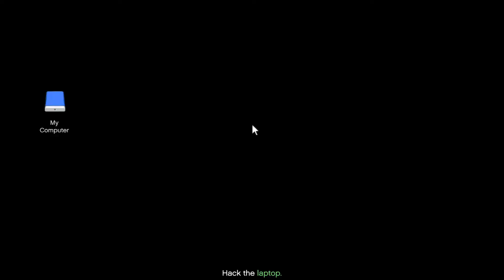GTA V Online - Cayo Perico SetUps & Solo Elite Finalè (Sinsimito - 2 Coke - Kosatka Approach)